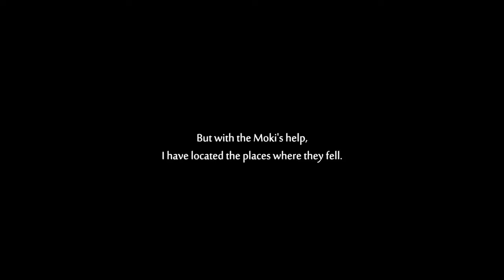ORI AND THE WILL OF THE WISPS Gameplay Walkthrough Part 3 [4K 60FPS] - No Commentary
Ori and the Will of the Wisps Walkthrough Part 3 and until the last part will include the full Ori and the Will of the Wisps Gameplay on PC. Ori and the Will of the Wisps Gameplay is recorded in 4K 60FPS on PC and will include the full game, all endings and all boss fights.

Play the critically acclaimed masterpiece. Embark on a new journey in a vast, exotic world where you’ll encounter towering enemies and challenging puzzles on your quest to unravel Ori’s destiny.